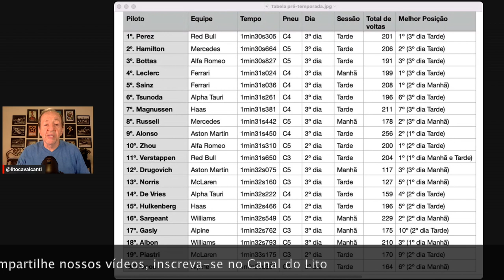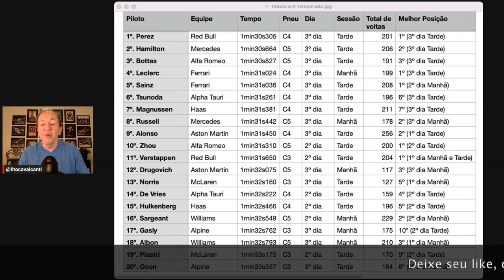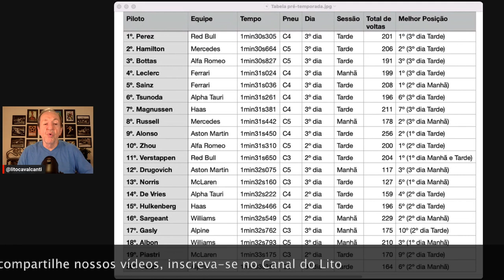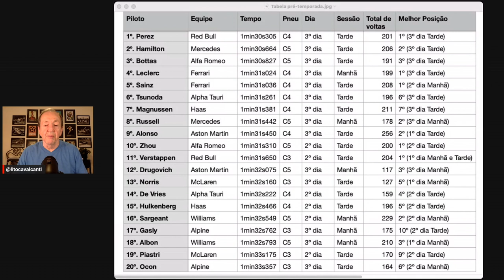Um primeiro balanço da pré temporada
Perez foi o mais rápido, seguido por Hamilton, Bottas e Leclerc. Mas Perez e Leclerc usaram pneus menos aderentes do que Hamilton e Bottas. Todos eles registraram seus melhores tempos no terceiro e último dia desta pré-temporada, mas o de Leclerc foi marcado na sessão da manhã, quando o clima é menos favorável do que à tarde. Estes e mais alguns detalhes são temas desta análise da pré-temporada de 2023.